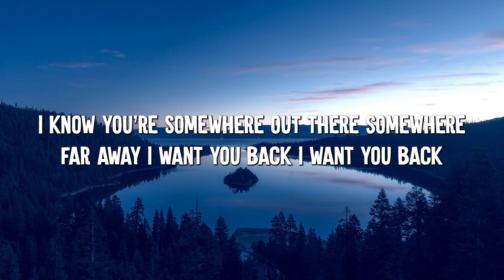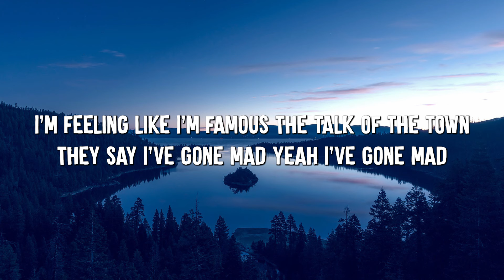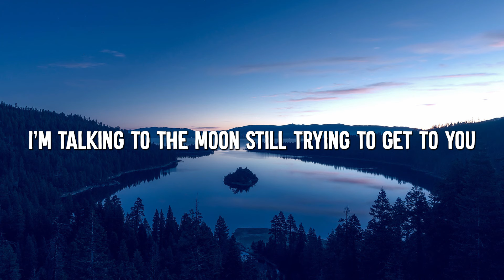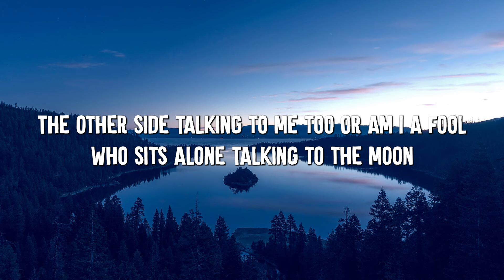Talking to the Moon - Bruno Mars (Lyrics)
[Chorus]
Oh

[Verse 2]
Yeah, they're talkin' back, oh

[Chorus]
Oh